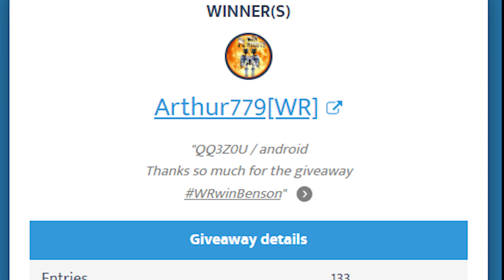Benson Giveaway Winners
If you feel good! Please Share this Gameplay on Social sites (Facebook, Google +, Twitter etc.)
to more person could watch it!

System Specifications:
➤ CPU: Intel CORE I5-10400 LGA1200
➤ GPU: Nvidia GeForce GTX 1650 Super 4GB
➤ RAM: Adata DDR4 32 GB (2 X 16 GB)
➤ SSD: Kingston 480 GB
➤ HDD: Seagate Barracuda 2 TB
➤ HDD: Western Digital 1 TB

Watch
 • Max Brhon - Redem...